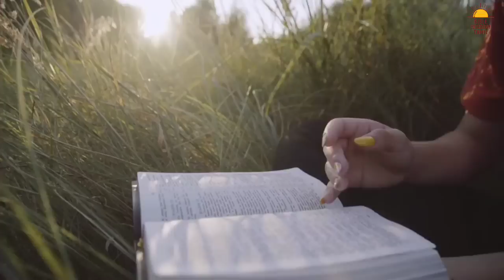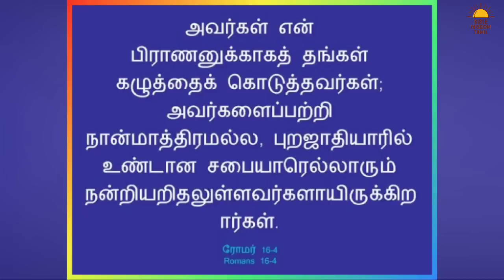பிரிஸ்கில்லா | EP 38 | Aquila priscilla bible story | வேதாகம பெண்கள்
ஆக்கில்லா பிரிஸ்கில்லா - Priscilla bible character - bible story in tamil - bible stories